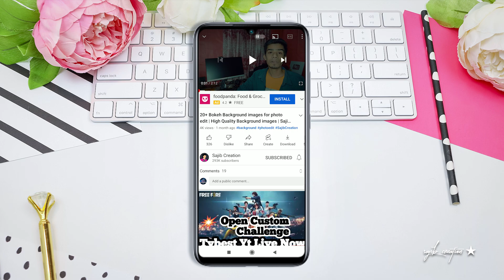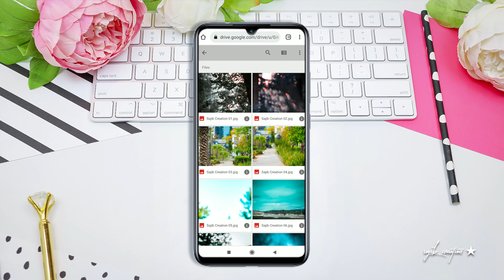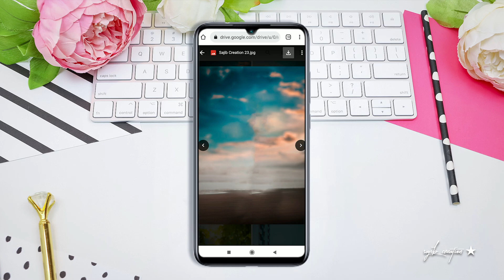30+ background images for photo editing || Professional Background images free download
Today i am here with 30+ background images for photo editing. Photo editing background images free download.